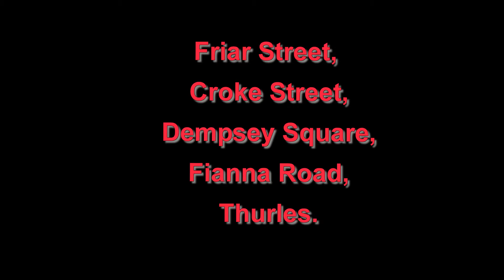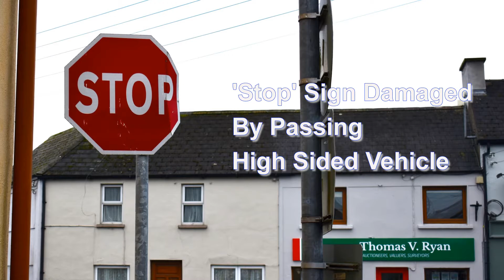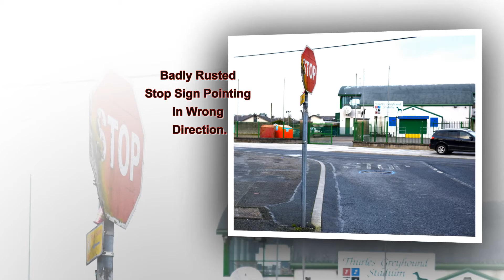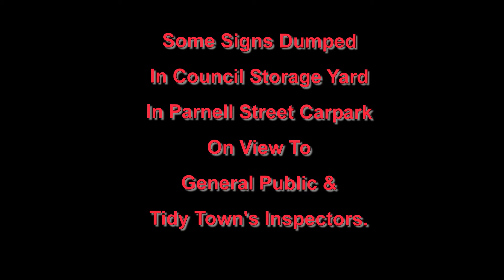Neglect & Waste In Thurles A Sign Of Our Times.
Pleasing everyone is just impossible, but pissing everyone off, I find, is a piece of cake, and so I go diligently to work.

Motorists will agree that, with increased traffic on our roads and streets, there are hazards everywhere, specifically in towns and other built up areas.
To this end warning road signs are normally put in place to avoid and reduce driving risks to an acceptable level, thus circumventing serious accidents. Well that is accepted normally, except in Thurles, Co. Tipperary.

As in places of employment; were there to be a Health and Safety Authority investigation undertaken presently on the town of Thurles, our whole unit would be immediately shutdown for weeks.